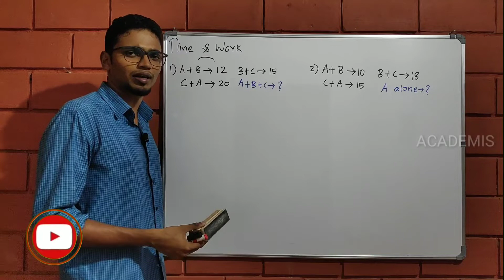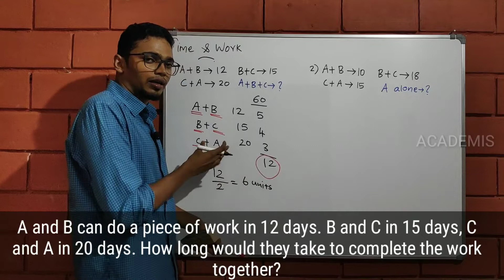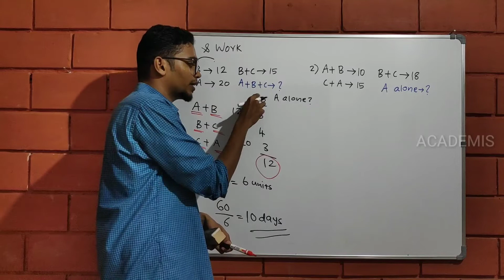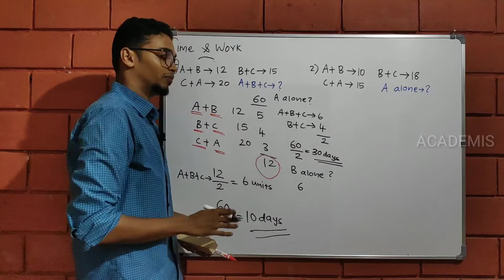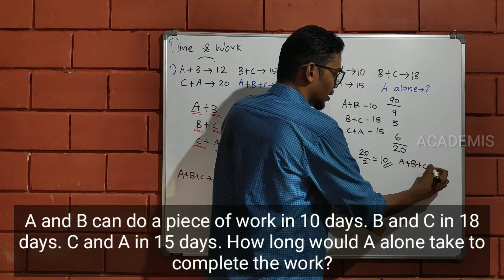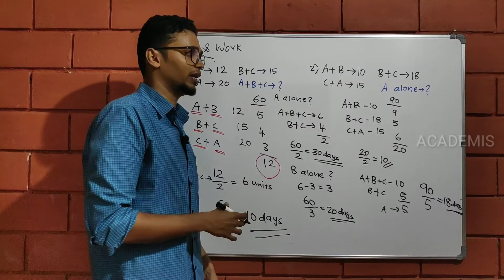TIME AND WORK- 5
A യും B യും ചേർന്നൊരു ജോലി 12 ദിവസം കൊണ്ട് ചെയ്യും. B യും C യും ചേർന്ന് അതേ ജോലി 15 ദിവസം കൊണ്ട് ചെയ്യും. C യും Aയും ചേർന്ന് അതേ ജോലി 20 ദിവസം കൊണ്ട് ചെയ്യും.
അങ്ങനെ എങ്കിൽ ആ ജോലി എത്ര ദിവസം കൊണ്ട്  ചെയ്യും?
ഈസി ആയി സോൾവ് ചെയ്യാൻ കാണൂ.